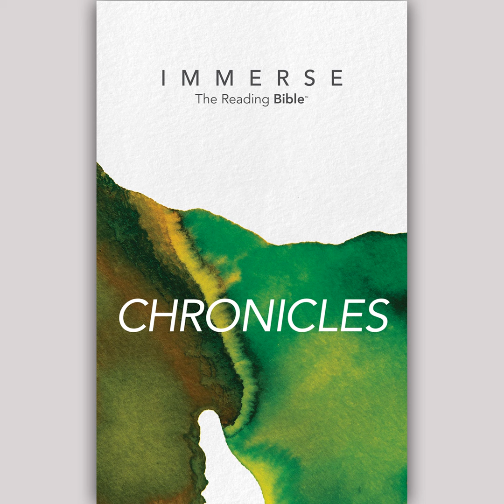Immerse: Chronicles Day 40